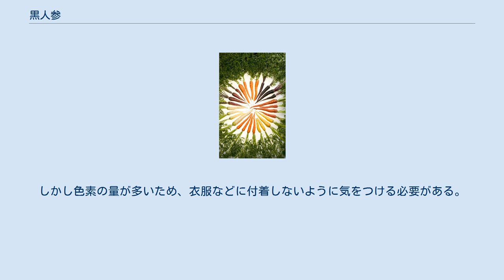黒人参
黒人参（くろにんじん）は中央アジア（現在のアフガニスタン）が原産のセリ科ニンジン属ニンジンの一品種。
 ニンジンは東洋系品種と西洋系品種に大別されるが、黒人参は原種に近く、その名の通り通常のニンジンと比較して黒っぽい根の色が最大の特徴である。
 トルコ共和国を中心として、一部の地中海周辺国で栽培されている。
代々自家採種による種のみを使用し、標高4000メートル級の山に囲まれた広大な大地で生産され出荷されているが、生産環境が限定されるため世界的にも希少品種となっている。
 また通常のニンジンと比較して抗酸化成分が多く含まれており、現在はヨーロッパを中心に美容促進野菜として注目を浴びてきている。
 日本でも手に入るが、前述の通り希少な為に入手難度は高い。
 最大の特徴は根の色であり、アントシアニジン色素やポリフェノールが多く含まれている事に由来する。
またニンジンに含まれるβ-カロテンやビタミンCは勿論の事、前述の通りオレンジ色のニンジンにはあまり含まれていないアントシアニジンやポリフェノールを非常に多く含んでいる。
普通のニンジンと同種であるが、栄養分では異なる部分がある。
 調理に関しては通常のニンジンと同じく緑黄色野菜に分類されるので、生食、炒める、煮るなど多くの方法で調理が可能である。
 またニンジン特有の臭みがなく、糖度が高いため、ジュースや菓子の原料にも使用できる。
黒人参を使用したジュースはトルコを中心に愛飲されており、通常の人参ジュースとは違った味わいが楽しめる。
しかし色素の量が多いため、衣服などに付着しないように気をつける必要がある。
 その他の加工食品として醸造酢などがある。